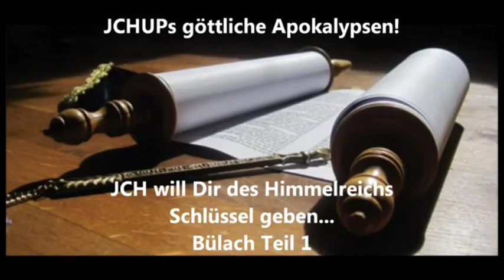HOLOFEELING Short-UP "Du GEIST bist der Wahrnehmer deiner Gedanken"